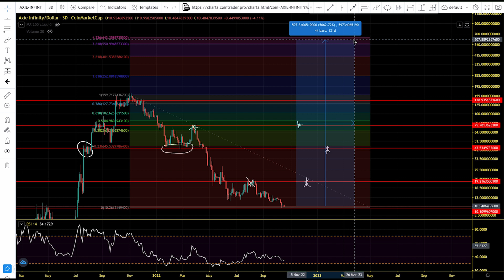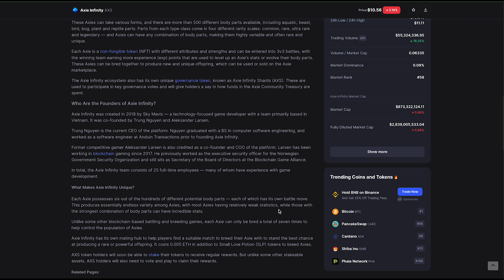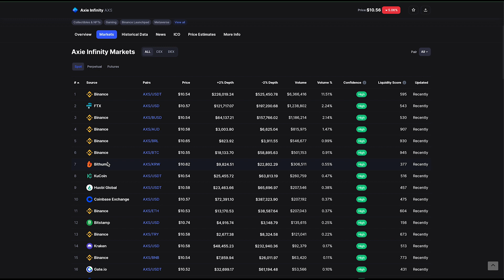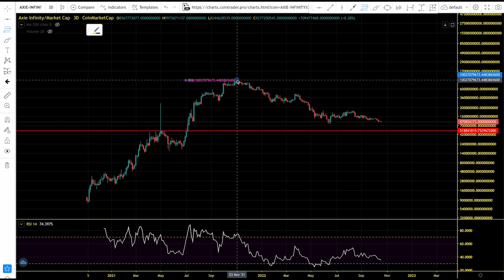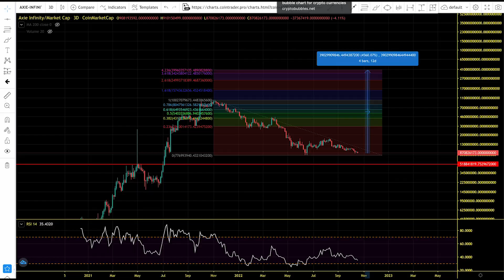Axie Infinity (AXS) Path To New All Time High. AXS Chart Analysis And Price Prediction 2022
Axie Infinity is a blockchain-based trading and battling game that is partially owned and operated by its players.
The Axie Infinity ecosystem also has its own unique governance token, known as Axie Infinity Shards (AXS). These are used to participate in key governance votes and will give holders a say in how funds in the Axie Community Treasury are spent.

Axie Infinity was created in 2018 by Sky Mavis — a technology-focused game developer with a team primarily based in Vietnam. It was co-founded by Trung Nguyen and Aleksander Larsen.

MLC